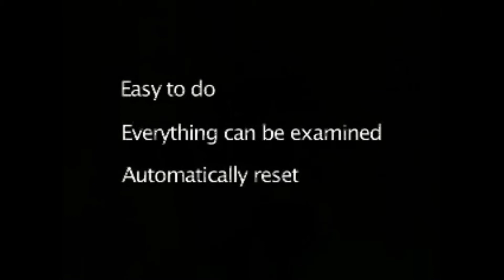odd quad cards and dvd by fooler doolers dvd